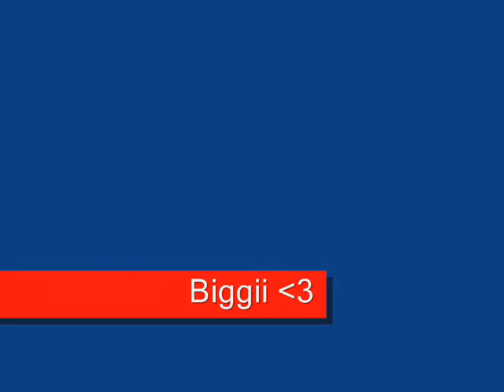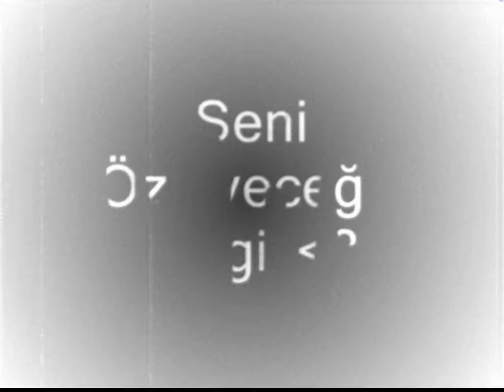Nerelerdesin Biggi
Biggi'ye ozel klib